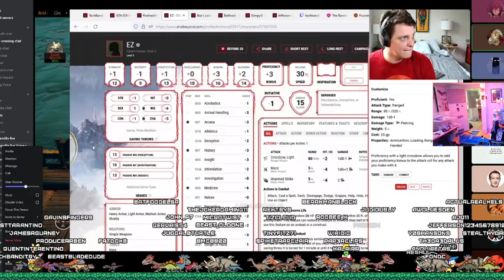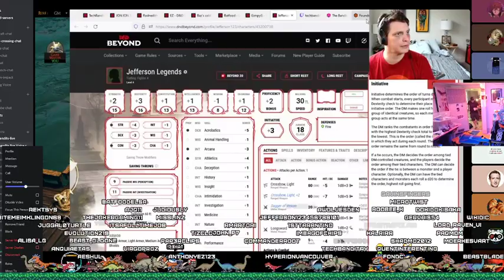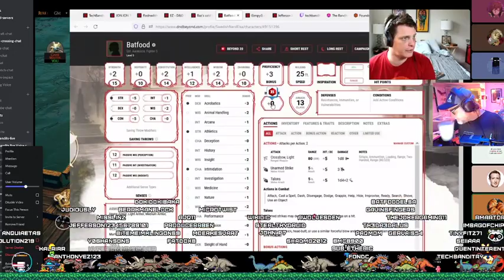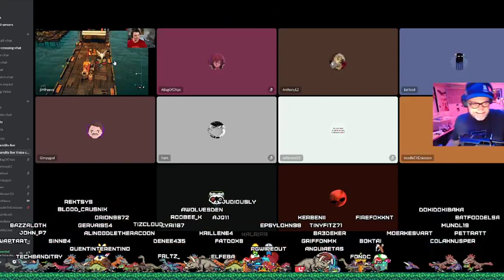Tis time for Techbandits Dungeons and Dragons!